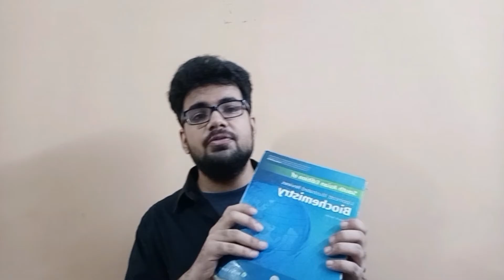How to study clinical Biochemistry in Medical College | Tips and tricks [Medical students]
Biochemistry is considered a very Important subject be it a professional exam, USMLE ,NEXT/NEET PG, KROG, PLAB etc. Well the most important thing about Biochemistry is that it's a practical subject so study accordingly. I am talking about various techniques tips and tricks I used in Biochemistry and it helped me solve MCQs .

00:00 Lets talk about Biochem
00:39 What is Clinical Biochemistry?
01:12 Biochemistry in future clinical subjects
01:44 How to study Practical Biochemistry?
02:33 Lectures for Biochemistry
03:12 Books for Biochemistry
04:33 Genetics

Here's the link to the playlist I am talking about in the video